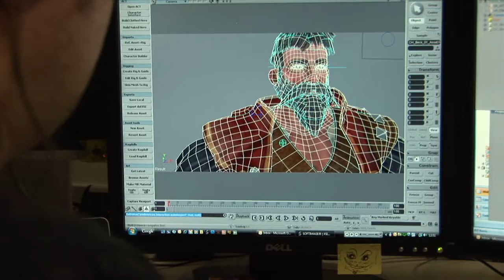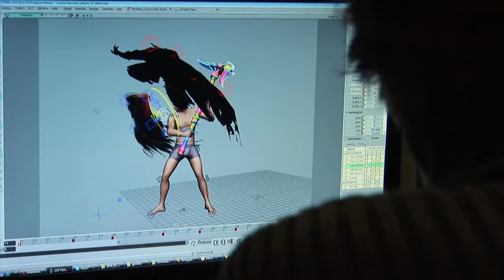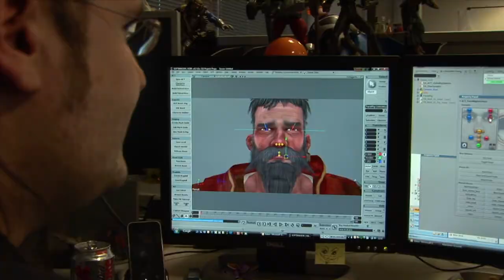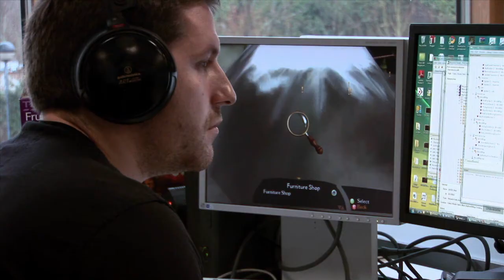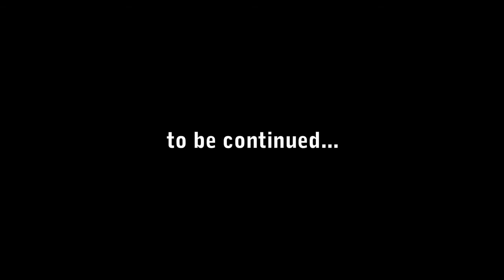Fable III - Developer Diary 1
Fable III - Microsoft, Lionhead Studios